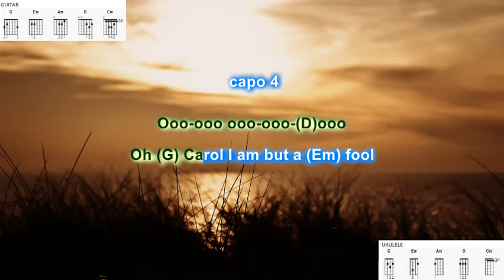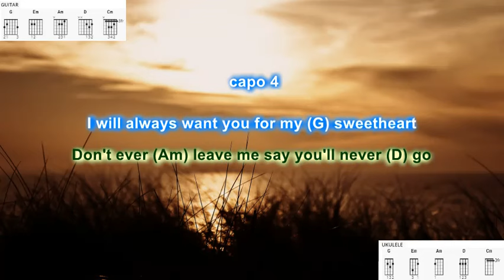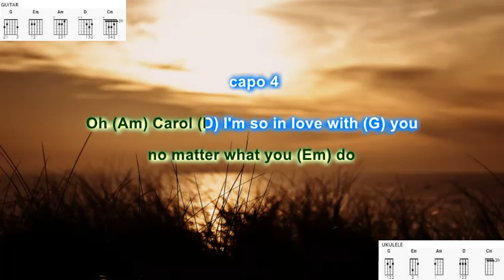Oh Carol (capo 4) by Neil Sedaka play along with scrolling guitar chords and lyrics